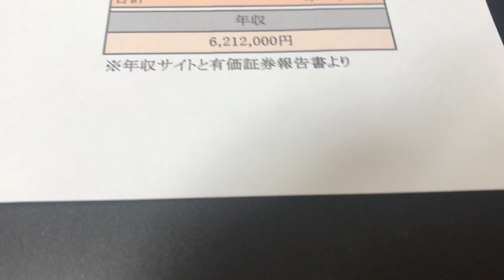給与明細 東京電力の主任の豪華な予測給料